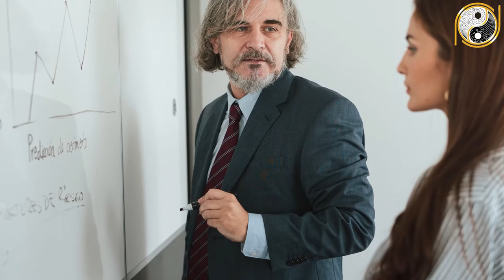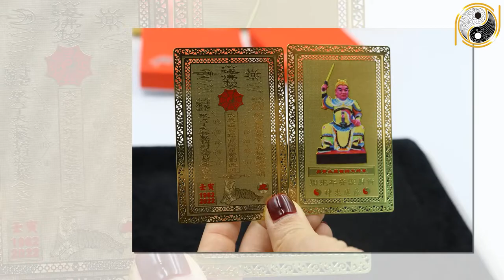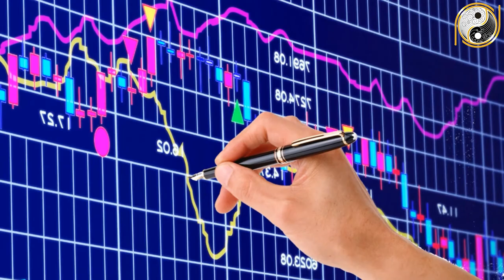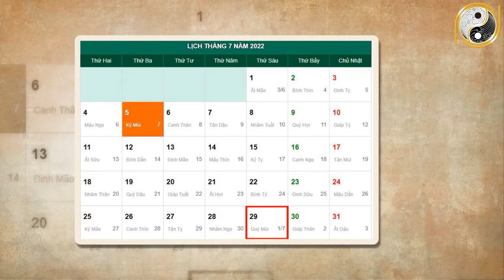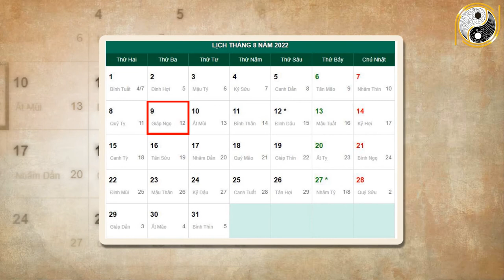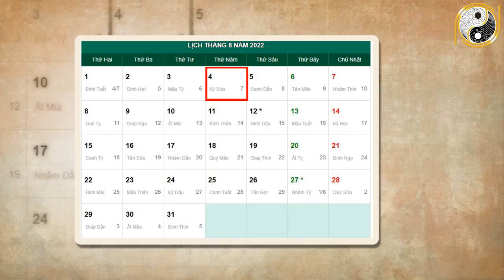Tháng 7 ÂL Năm 2022 Tuổi Nhâm Tý 1972 Cơ Hội Kiếm Tiền Ập Đến , Tài Khoản Gấp 5 Gấp 10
01. Linh phù giải hạn
02. Hồ lô hóa giải Ngũ Hoàng
03. Mai Hoa Phú Quý
04. Gương bát quái tinh cầu
05. Kim bài thái tuế 2023
06. Vòng tam hợp Dần Ngọ Tuất
07. Vòng tam hợp Thân Tý Thìn
08. Vòng tam hợp Hợi Mão Mùi
09. Vòng Tam Hợp Tỵ Dậu Sửu
10. Bát bảo tâm kinh
11. Minh Quang pháp bảo cầu
12. Minh Quang pháp bảo lục giác
13. Tỳ Hưu Lộc Tài (Đồng)
14. Tỳ Hưu Khai Vận ( Bạch Ngọc)
15. Bách Niên Tụ Tài ( tụ tài lộc)
16. Song long ngọc ấn ( ấn thăng quan)
17. Kim bài ngũ Lộ Thần Tài
18. Hồ lô bình an ( treo xe)
19. Móc khóa văn xương
20. Ống bút văn xương gỗ đào
21. Bút văn xương gỗ đào
22. Bút văn xương gỗ đào nhỏ
23. Hoa mai kim tiền ( mạ vàng )
24. Các vật phẩm phong thủy khác Tháng 7 ÂL Năm 2022 Tuổi Nhâm Tý 1972 Cơ Hội Kiếm Tiền Ập Đến , Tài Khoản Gấp 5 Gấp 10